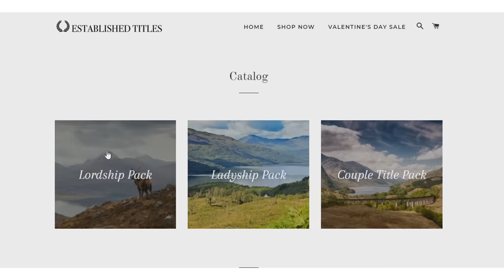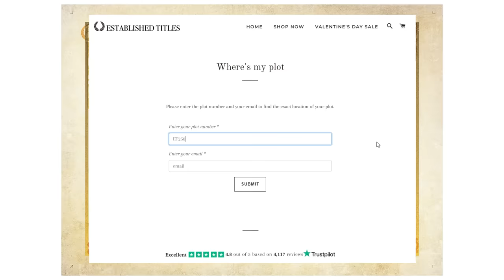"Clear Skies" - A Minecraft Music Video ♪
The Dragon Tamer recalls his memories in hopes of setting himself free from the burdens of the past.

Voices:
Aryn Rozelle as Ciara:

Director/Lead Animator:
Rainimator

Assistant Animators:
calaman_sy:

Character designs/Assets:
Dexter Kronos
Lightnest

Misc assets by:
Alius:

Model packs used:
Hypixel Warlord Weapon Pack
TheShift Model Pack
Skibbz Weapon Pack